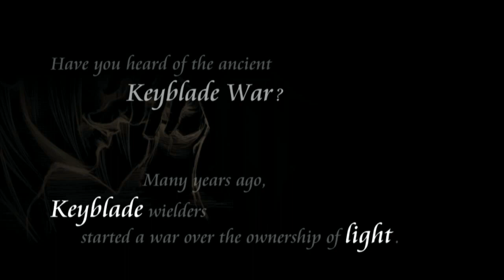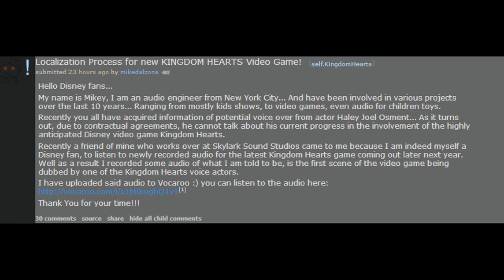Kingdom Hearts 3 Localization Has Started? Leaked Voice Acting?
Reddit Post -